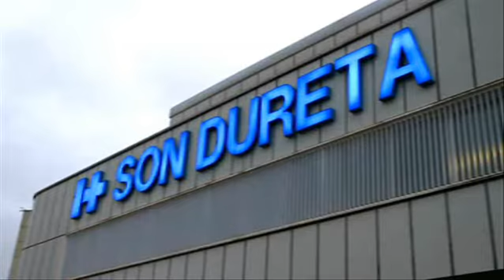Trasllat de pacients a Son Espases.flv